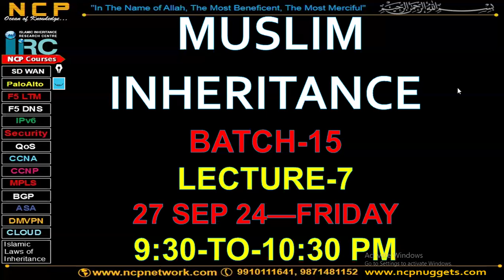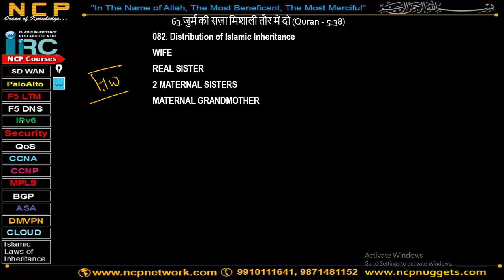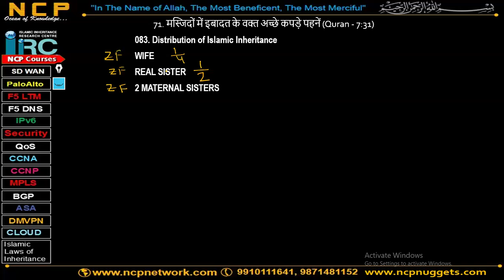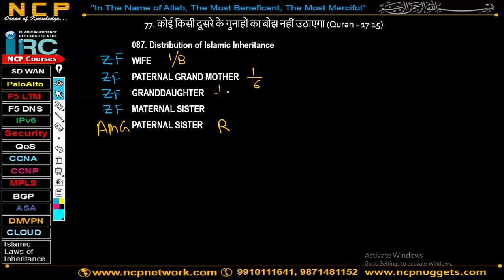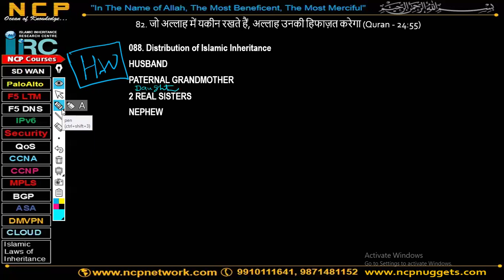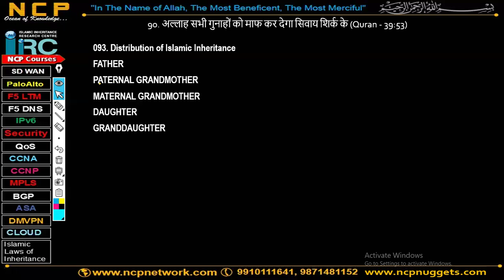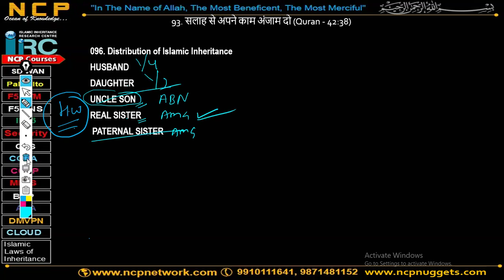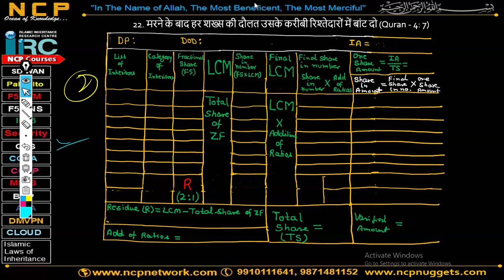MUSLIM INHERITANCE Batch 15--------Lecture 7----27 SEP 24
Practice questions on Muslim Inheritance --- AUL -- RADD - Unity